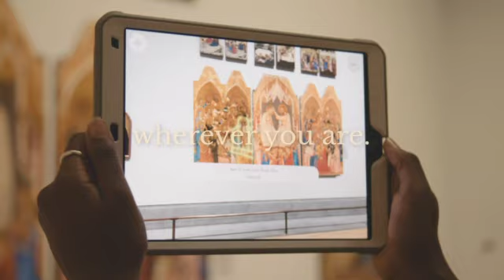Hidden Florence in 3D San Pier Maggiore Short App Film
Watch a short film about the new Hidden Florence 3D app and the research and technology that makes it work.

Hidden Florence 3D: San Pier Maggiore is the result of a collaborative research project led by Fabrizio Nevola  (University of Exeter), with Donal Cooper (University of Cambridge) and  Nicholas Terpstra (University of Toronto). The app and project have been  made possible with support from the Getty Foundation, through its  Digital Art History initiative; additional support was provided from the  University of Exeter and the Arts and Humanities Research Council, UK.